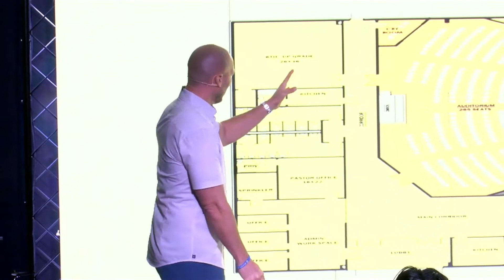"Seize The Day" 7/17/22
Full sermon from Pastor Barrett Navarre "Seize The Day" 7/17/22